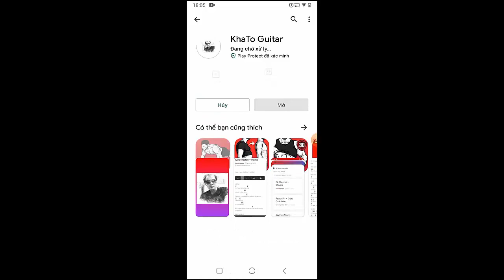Conan Gray - Summer Child | Guitar Tutorial